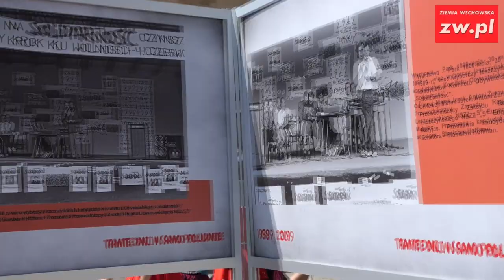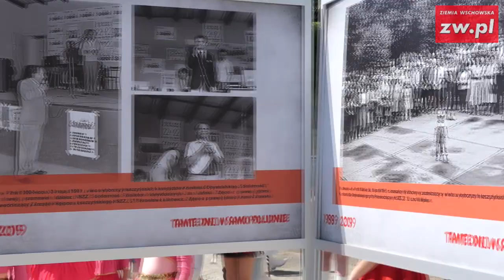Obchody 30 rocznicy częściowo wolnych wyborów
Obchody 30 rocznicy częściowo wolnych wyborów 4 czerwca 1989 r. we Wschowie.